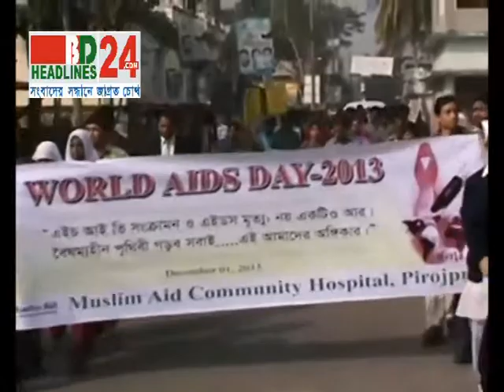Final Pirojpur Rally 01 12 13